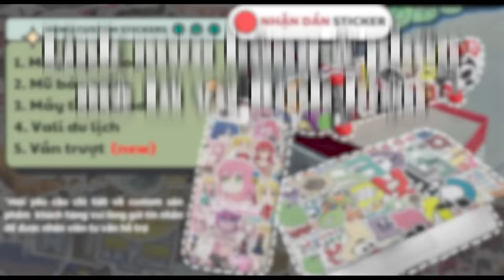Avatar 2 nhưng Jake Sully nói đạo lý nhiều như Nhà Bà Nữ | Recap Avatar: Dòng chảy của nước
Mobile: Mr. Nguyễn Văn Linh
Zalo (nhanh nhất) và SĐT: 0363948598